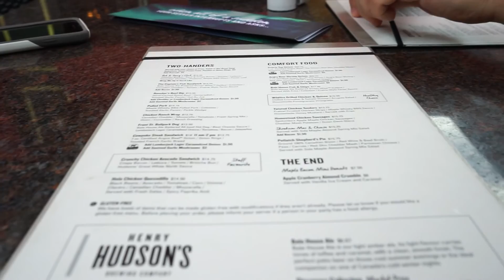Canada Day Dunk Tank!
I had no idea what I was going to do for the holiday, but it turned out to be a pretty good day.